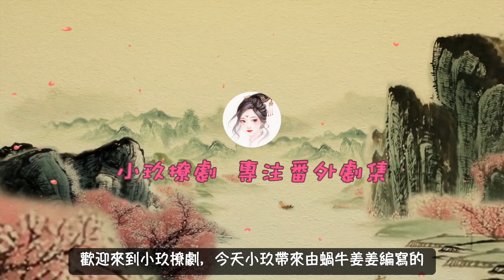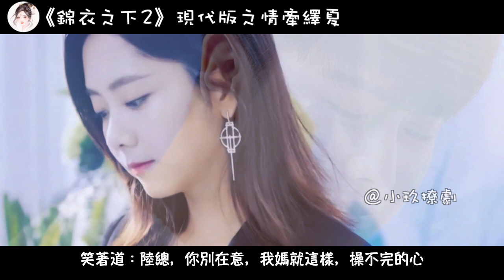《錦衣之下2》現代版之情牽繹夏 第七十八集 看著兩個榆木曖昧，真是著急